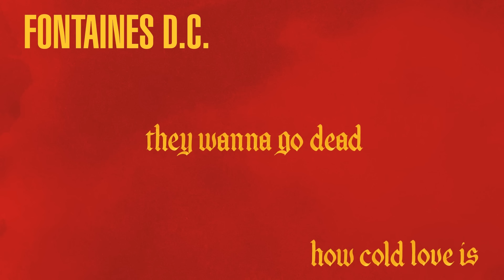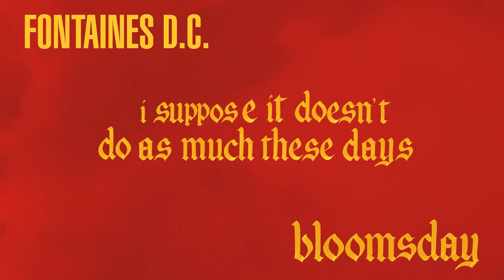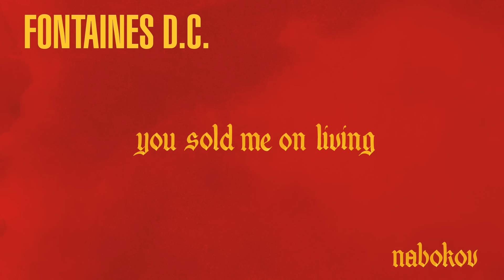Fontaines D.C. - Skinty Fia (Full Album)